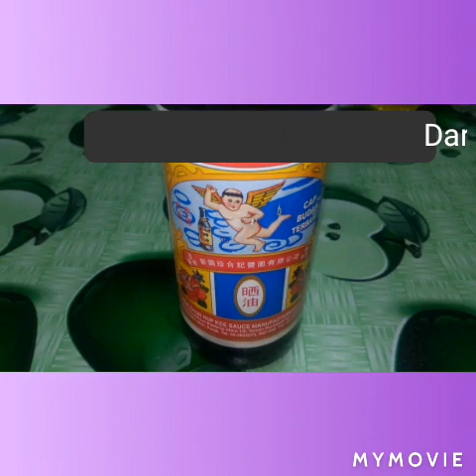Chinese Fried Rice | Simple and Easy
This recipe is simple and easy to make at home.